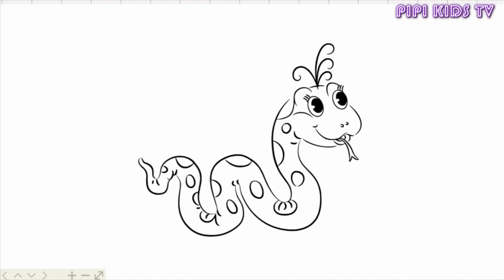Coloring for Childrens a snake | How to Draw Animals | Drawing and Art Colors for Kids